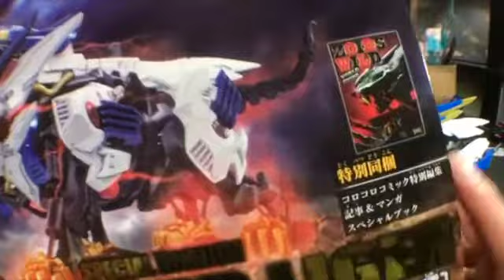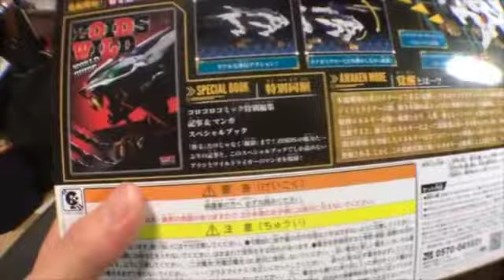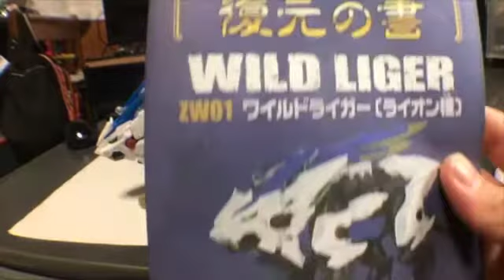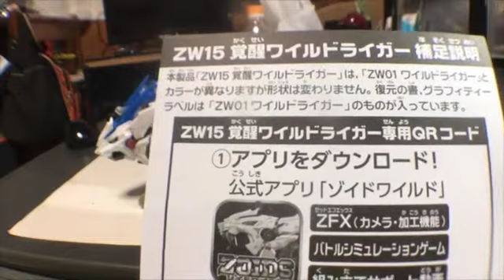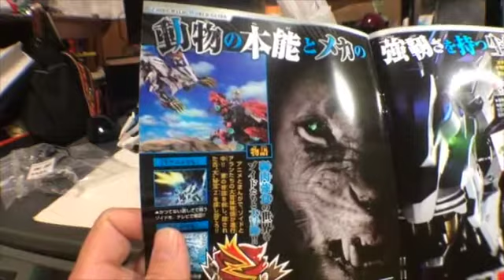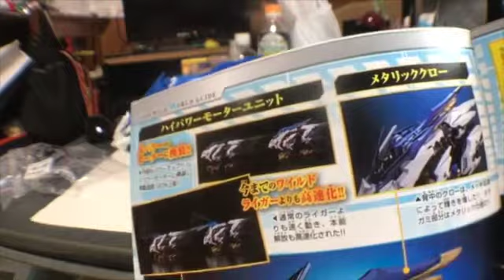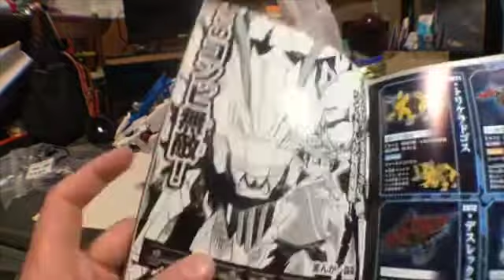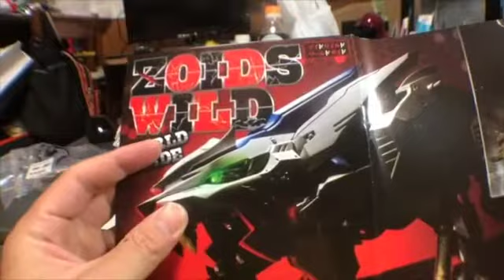ゾイドワイルドおじさんのBATAの覚醒ワイルドライガーのレビューをやってみた！！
この動画は、ゾイドワイルドの覚醒ワイルドライガー(豪華版)のレビュー動画です。

覚醒ワイルドライガーは、通常のZW01(通常版)とは、造形やギミックが同じです。
違いは、色とモーターユニットが違います。
通常版とは、色とモーターが違うだけなので、装甲の付け方の所は、ありません。
今回は、通常のZW01との比較がメインです。

このチャンネルの動画は、タカラトミー専門(タカラトミーアーツ又は、トミーテックは、タカラトミーグループの会社なので、それも含めて)で玩具レビューの動画を出しています。
僕は男だけども、男の子向けのおもちゃは、もちろん、女の子向けや大人向けのおもちゃレビュー動画も出しています。
タカラトミーのおもちゃが好きな人は、ぜひ見て下さい。